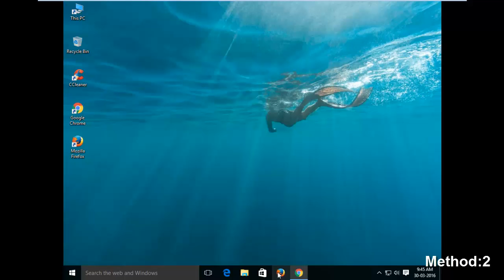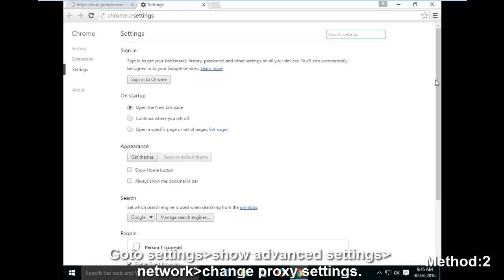Fix there is no internet connection|ERR_PROXY_CONNECTION_FAILED in Google chrome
Fix there is no internet connection|ERR_PROXY_CONNECTION_FAILED in Google chrome-this method is working in windows 10,windows 8.1,windows 8,windows 7 also.
i get the following error:
There is no Internet connection
There is something wrong with the proxy server or the address is incorrect.
Try:
Checking the proxy address
Contacting the system admin
ERR_PROXY_CONNECTION_FAILED.
If you use a proxy server...
Check your proxy settings or contact your network administrator to make sure that the proxy server is working. If you don't believe you should be using a proxy server: Go to the Chrome menu -Settings - + Show advanced settings - Change proxy settings... - LAN Settings and deselect "Use a proxy server for your LAN".

Solution:1
Goto command prompt(admin)
type ipconfig/release
type ipconfig/renew

solution:2
Goto settings-show advanced settings-network-change proxy settings.
connections tab-lan settings
tick automatically detect setting.